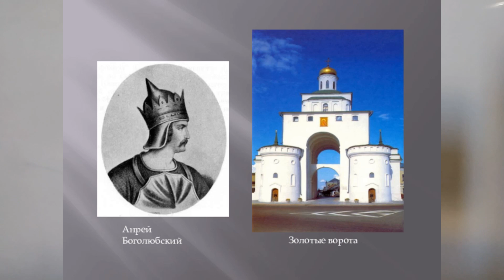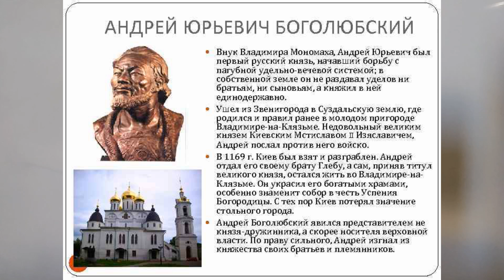АНДРЕЙ БОГОЛЮБСКИЙ. ФАКУЛЬТАТИВ ПО ИСТОРИИ РУСИ В ДРЕВНОСТИ 53й Истор Руси ФАК4 6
Андрей Боголюбский